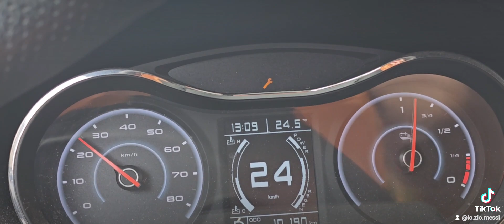Martedì 09 05 23 fa caldo